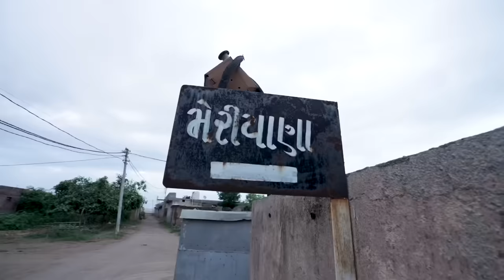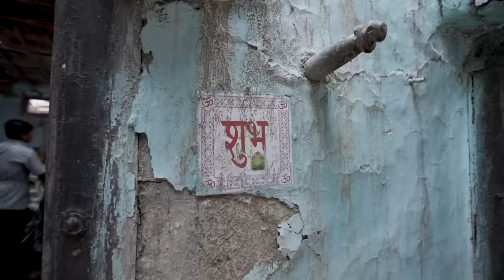આ પરીવાર નુ કોણ ? । Khajur Bhai VLOGS | Nitin Jani | Jigli and Khajur | Saurashtra | Social Work